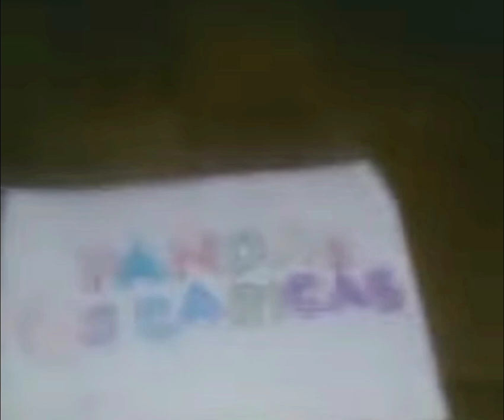Panda E Os Caricas - Abertura Universal Music Group